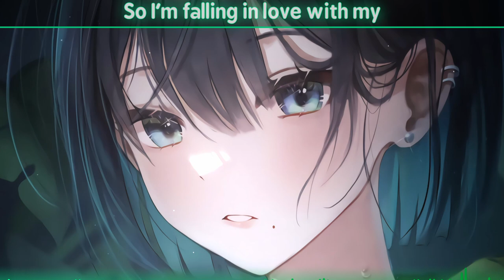Nightcore - I'm Not Pretty (Lyrics) | SYRxM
Song:  I'm Not Pretty
Artist: JESSIA
Stream

Follow JESSIA!

Wallpaper:
By Tokkyu
THX TOKKYU FOR THIS ARTWORK 💎💜

"Music can not only save the world, but also your soul!"

Life is short, don't waste it.

for questions, requests or complaints!

▃📜 Lyrics ▃▃▃▃▃▃▃▃▃▃▃▃▃▃▃▃▃

And I'm always jelly of all the other ones
With their itty bitty bellies and
Their rom pum pum pums

I know that I should love myself
But it's getting kinda hard when you're
Constantly feeling like garbage
But I can't find a way to lose weight
Without literally starving

So I'm falling in love with my
Rom pum pum pum

I'm not gonna ask for help
'Cause all you're gonna say is
"You're perfect and oh you're so worth it"
But sometimes I hate myself
I get inside my head and I think that
I somehow deserve this